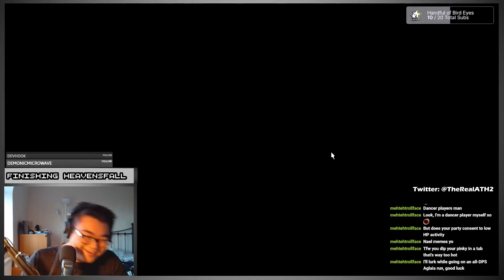FFXIV UCoB Highlight: RP Walk Distractions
What happens in UCoB stays in UCoB, unless you're me. Hope you enjoy this passion edit of mine.

Consider following in my other Social Medias!

My Equipments:
- Logitech C920 Pro HD Webcam
- TONOR TC-777 USB Microphone
- TONOR T20 Mic Arm Stand
- Logitech MX Master
- Element Gaming Carbon Mechanical RGB Keyboard
- One by Wacom
- Sony MDR-7506